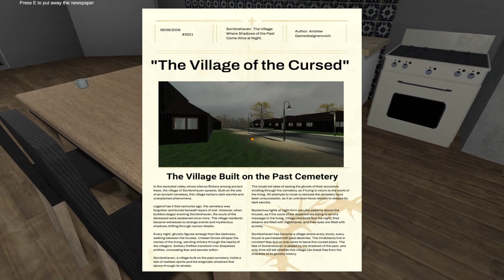Village Sins - Indie Horror Game (No Commentary)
Village Sins is a story about a young man who decided to buy a house in the village to escape from the hustle and bustle of the city, but disappointment awaited him. The house the main character bought is on bones, more precisely on an old cemetery that was demolished. The hero will have to face the paranormal and frightening.